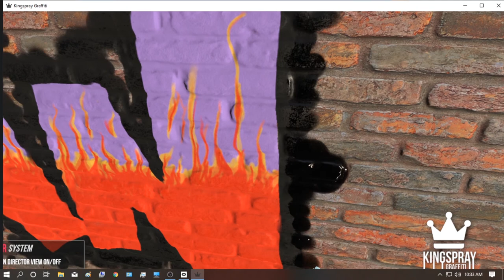(Kingspray) Graffiti Your Name FREESTYLE: ETHAN - 2019 (Rift S)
These videos are for anyone who would like for me to write their name or Tag in a graffiti style. For this one, I am using the Oculus Rift S to Freestyle the name Ethan.

You can find the music that I use in my videos on Artlist and use my link to get two extra moths for free when you pay for one year.